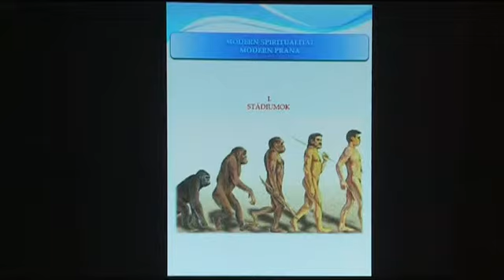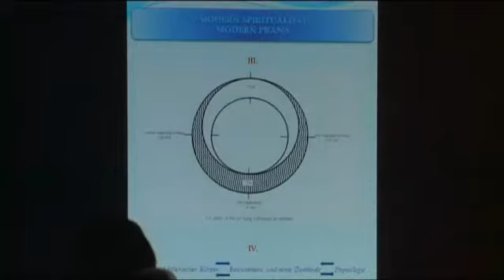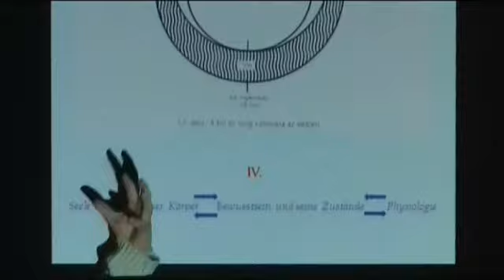Dr. Zoltan Kovacs: Das moderne Prana - auf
Dr. Zoltán Kovacs: Das moderne Prana

Dr. Zoltán Kovacs spricht in seinem Vortrag folgende Themen an: * Die moderne Spiritualität - Zyklische Entwicklungen - kollektive Erweckung * Warum ist Prana wichtig? * Wie wir Energie aufnehmen können * Die funktionelle Seite des Prana - die Verarbeitung und Aufnahme im Körper * Prana und Bewusstseinszustände * Prana und die Elementenlehre - Erde, Metall, Feuer, Holz, Wasser - Yin und Yang * Die traditionelle Meister-Schüler-Beziehung des Yoga und die Übernahme von Bewusstseinszuständen vom Meister durch den Schüler * Seele und ätherischer Körper